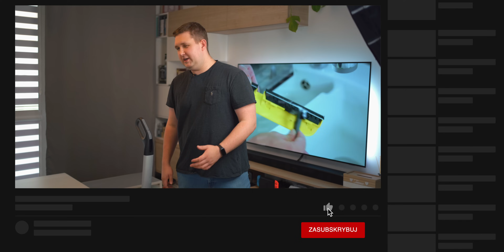Karcher FC7: mop elektryczny dla ludzi, którzy nie lubią sprzątać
Robot sprzątający? E tam. Zwykły mop? Nigdy w życiu. Klasyczny odkurzacz? Fajnie, ale komu chce się potem myć podłogę? I wtedy, prawie cały na żółto, do gry wchodzi mop elektryczny.

*Materiał powstał we współpracy z firmą Kärcher

🥽 PlayStation VR: Nie dam linka, bo są sporo gorsze od Oculusa :P

PS. Telewizor, soundbar i komputer mam w starszych, gorszych wersjach. Te powyższe będą podobne do moich, ale lepsze, więc je wstawiłem.